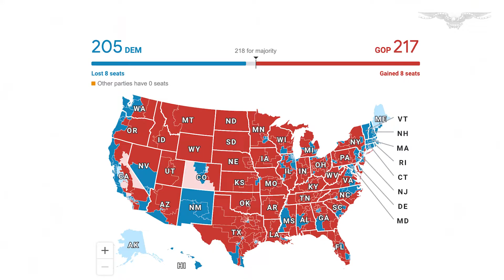Biden on track to reform judiciary as Democrats maintain Senate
President Joe Biden will keep up the pace of confirming a diverse set of judicial nominees with Democrats retaining the Senate — setting the stage for Biden to reach his cornerstone achievement of reforming the judiciary.

As Republicans appear favored to take control of the House, Biden's legislative agenda for Congress could be on ice. But with Democrats in control of the Senate, and possibly even reaching 51 seats when the Georgia Senate race heads to a runoff next month, the party will be guaranteed to make confirmations of Biden's judicial nominees.